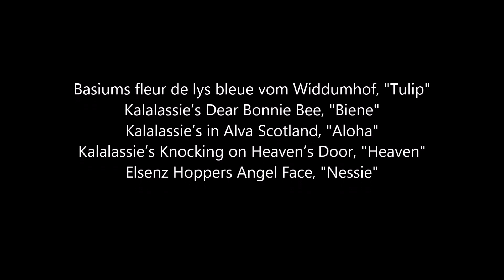Morgenrunde mit Heaven & Nessie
Heute hatten wir zu unseren dreien noch Biene-Tochter Heaven und Nessie mit dabei. Nur Heaven hatte Leinenpflicht, da momentan einfach zu viele Hasen unterwegs sind. Die anderen schleppen nur deshalb zum Teil Leinen mit, damit wir sie bei Begegnungen einfach und schnell hochnehmen und anleinen können.